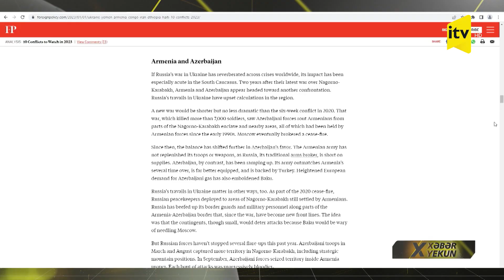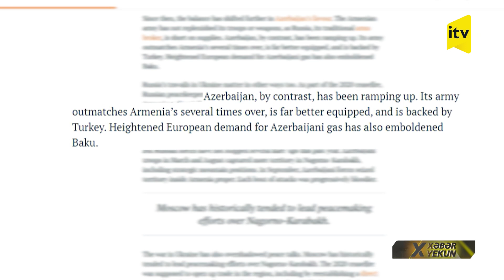Azərbaycanla Ermənistan arasında sülh olacaq, yoxsa müharibə?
“Azərbaycan və Ermənistan son müharibədən 2 il sonra növbəti qarşıdurmaya doğru gedirlər”. Bu fikir nüfuzlu “Foreign Policy” jurnalının “2023-cü ildə izləniləcək 10 münaqişə” adlı məqaləsində yer alıb. Analitiklərə görə, yeni qarşıdurma 44 günlük müharibədən fərqli olaraq daha qısamüddətli olub Azərbaycanın qələbəsi ilə yekunlaşacaq. Avropanın Azərbaycan qazına artan tələbatı isə Bakının siyasi mövqeyini gücləndirib. Ekspertlər hesab edir ki, diplomatiya fayda verməsə, Azərbaycan təhlükəsizliyini tam təmin etmək üçün ciddi addım atacaq